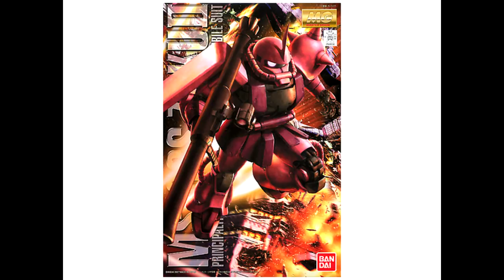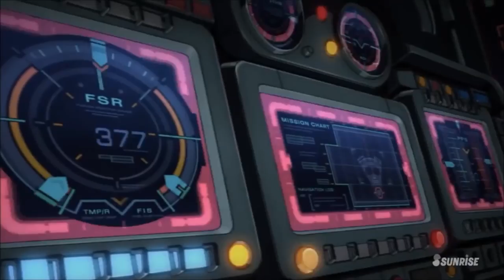รีวิว ZAKU II 2.0 (MG)MS-06S CHARS